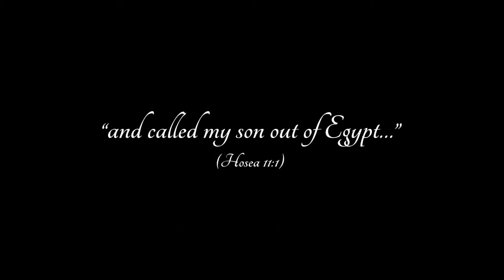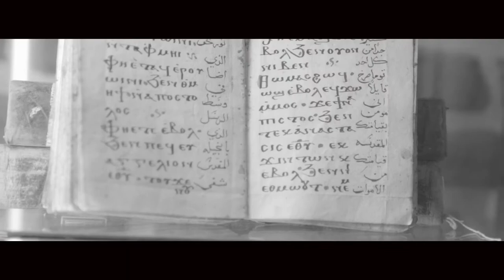A JOURNEY TO THE CRIB Short Christmas message Bishop Georges Varkey Puthiyakulangara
HOLY MASS ONLINE GROUP
 HRRC SHILLONG Presents...